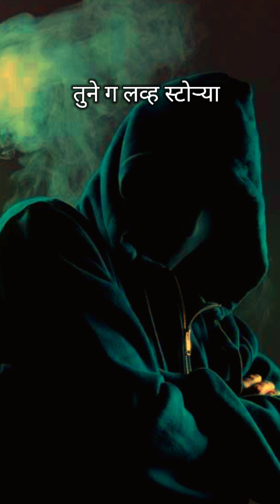kesariya song in Marathi version